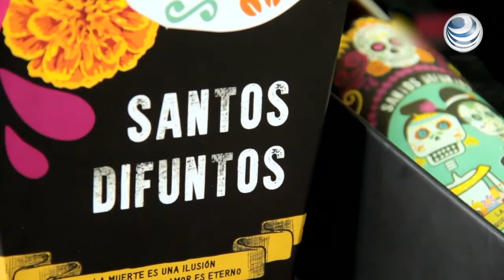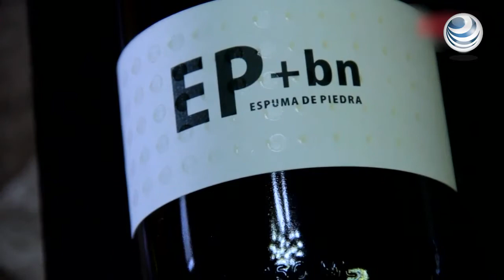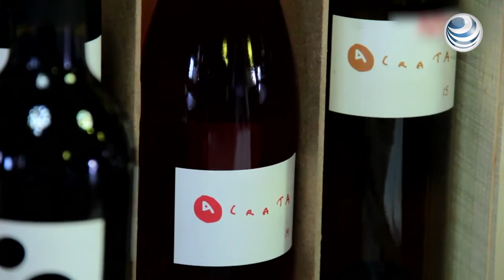Vino mexicano, una opción para degustar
La industria vinícola en México ha ido en aumento con opciones para todos los gustos.